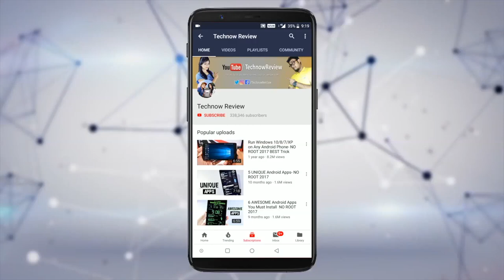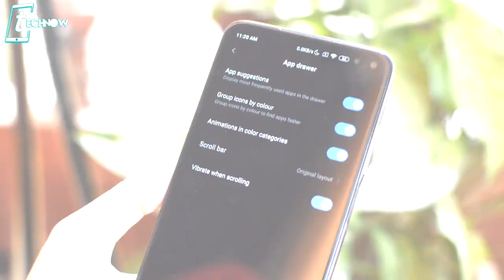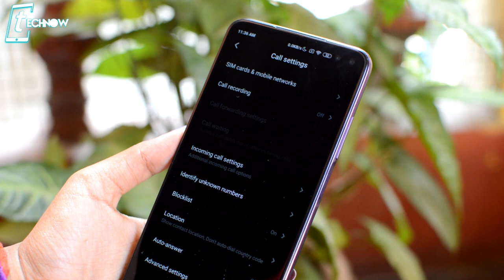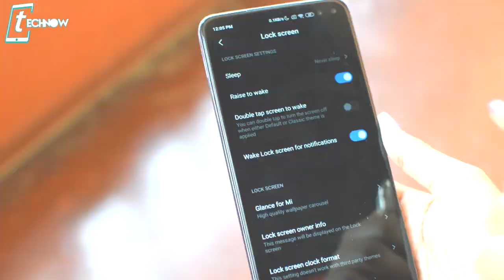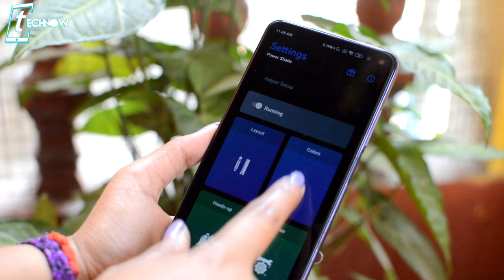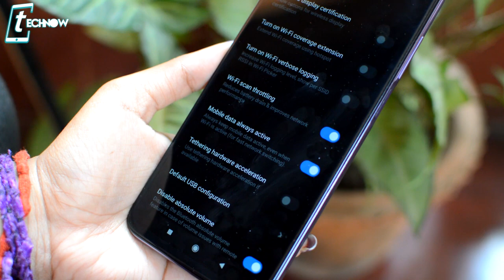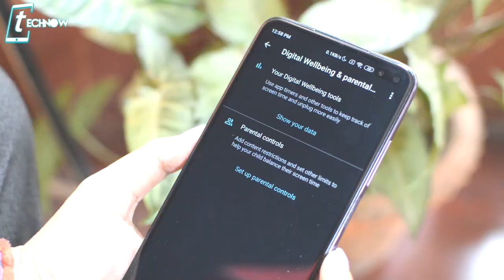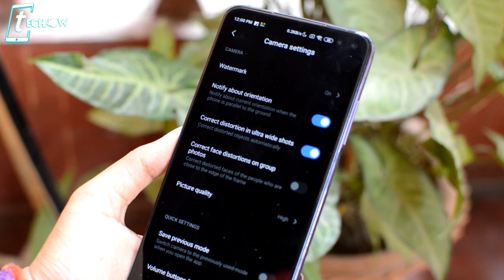POCO X2 Tips & Tricks - 30+ Amazing Hidden/Special Features & Settings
POCO X2 Tips & Tricks - 30+ Amazing Special Features
Hey guys in this video I have shared some cool and amazing tips and tricks of Realme X2 which will surely enhance your user experience with the device.

6GB Zenfone Max Pro M1 vs Poco F1 vs OnePlus 6 vs Mi A2 - BLIND CAMERA TEST COMPARISON!